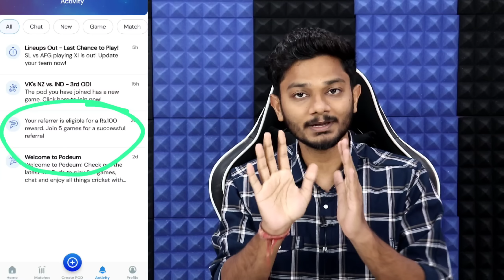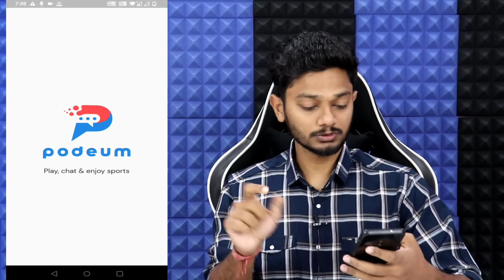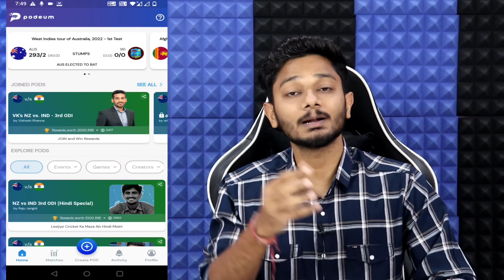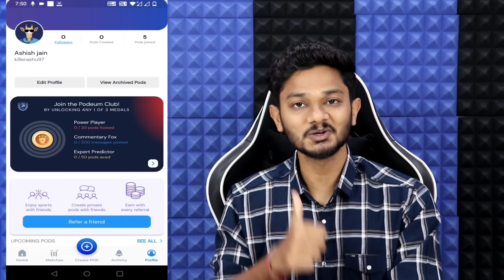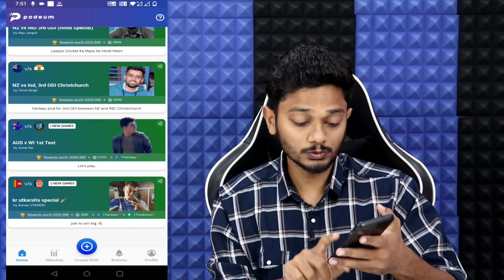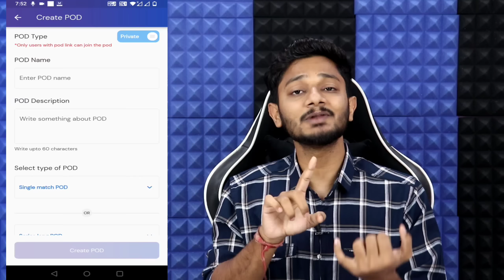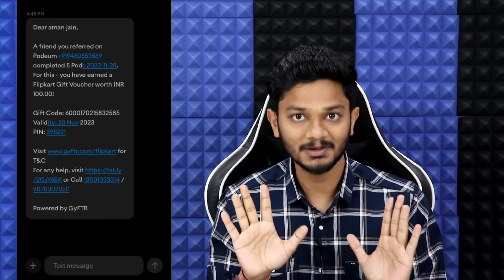2022 BEST EARNING APP | 1 REFER = ₹ 100 FLIPKART GIFT VOUCHER | PODEUM APP REFER OFFER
2022 BEST EARNING APP | 1 REFER =  ₹ 100 FLIPKART GIFT VOUCHER | PODEUM APP REFER OFFER

Pods Link Join:-

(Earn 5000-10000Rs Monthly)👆